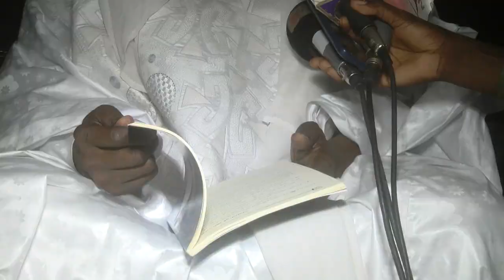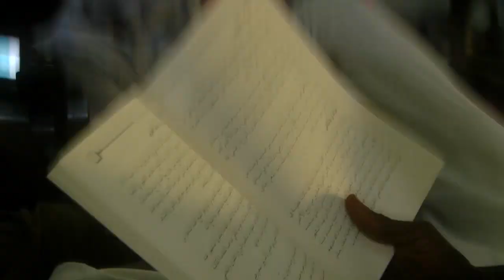Serigne Moustapha Lakram